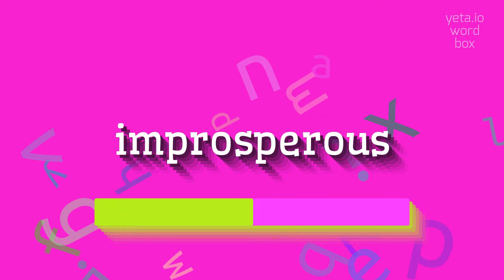How to say "improsperous"! (High Quality Voices)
Watch in this video how to say and pronounce "improsperous"!